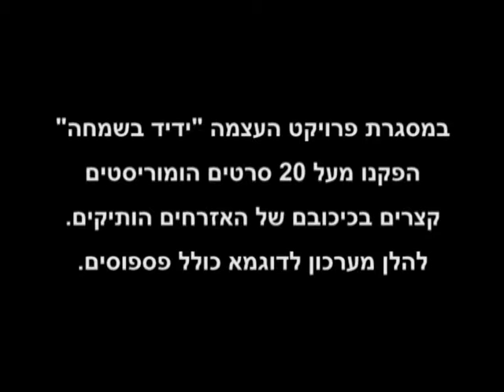החיים כסרט מצחיק - יוגה צחוק - מערכון גרושים - פספוסים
פרויקט העצמה קולנוע והומור לגיל השלישי
סדנא חוויתית וכיפית
יוצר ובמאי: יוחנן ולר